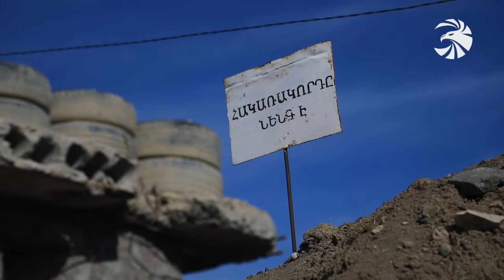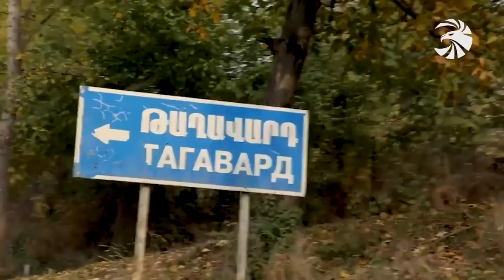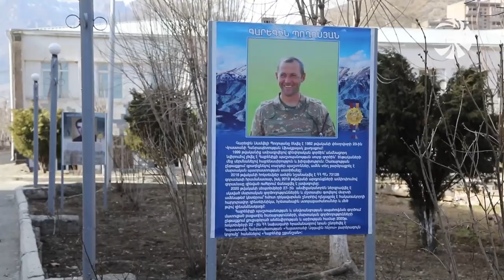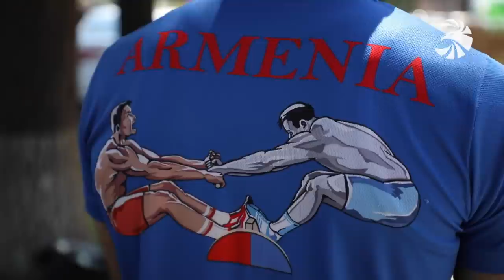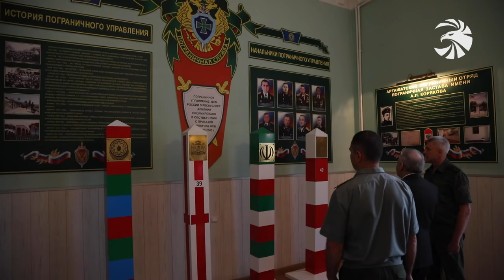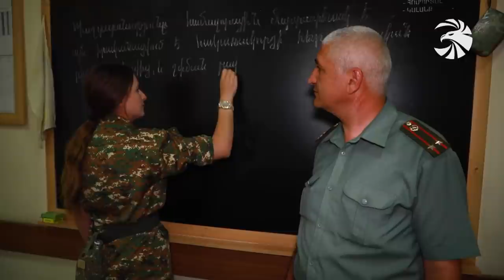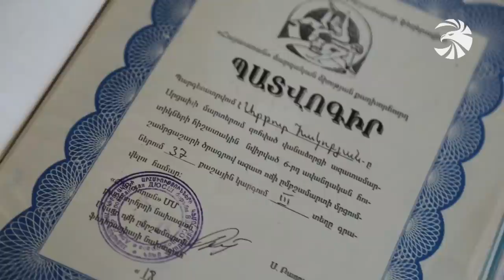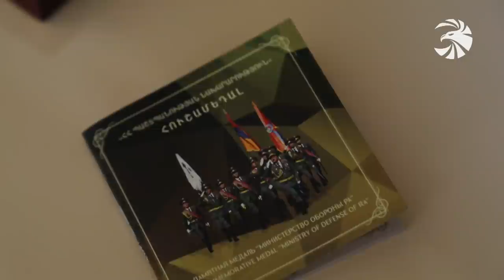Զինուժ 05.06.21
Ռեպորտաժ հանրապետության հյուսիսարևելյան սահմանից. Մարտական հերթապահությունը շարունակվում է բնականոն հունով, բարձր զգոնությամբ և առանց միջադեպերի:

Գինեսի բազմակի ռեկորդակիրները. Զինուժը պատմում է առաջին հայացքից  անհավանական թվացող, բայց իրական ու ապշեցնող ուժային հնարքների վարպետ Սաքունց եղբայրների մասին:

Պատմություն կերտողները. Ինչպես են կասեցրել թշնամու գրոհներն ու միասնաբար գործել նույնիսկ ամենաբարդ իրավիճակներում: Հերթական հերոսապատումը Թաղավարդի պաշտպանության համար աննահանջ կռիվ տված անձնակազմի մասին է:

Եվ հավերժ փառք անմահ հերոսին. Պատիվ ունենք ներկայացնելու Արցախյան վերջին պատերազմի ամենահիշարժան դրվագներից մեկից հայտնի դարձած փոխգնդապետ Հակոբյանի սխրանքն ու նվիրումը: